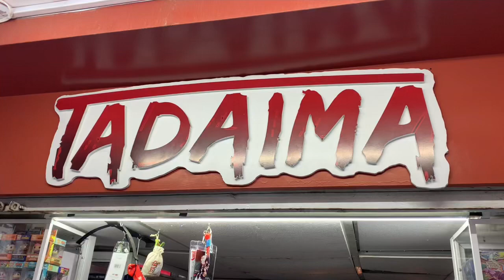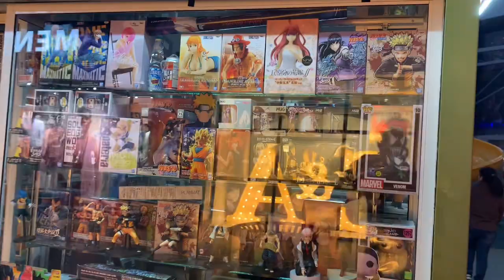⛩ Visita la sucursal Tadaima Macroplaza puedes encontrar buenas sorpresas ⛩